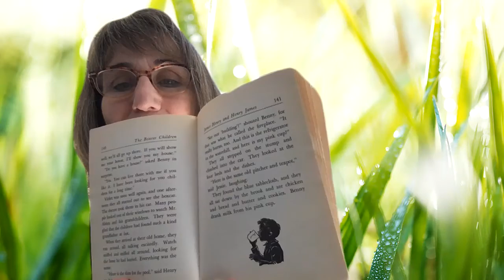BCC ch 12